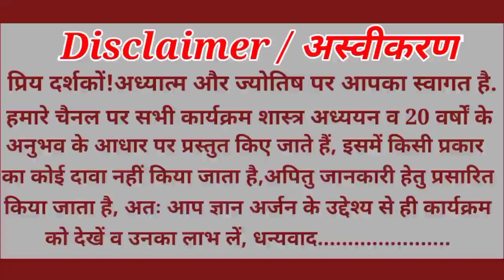कार्यसिद्धि मुहूर्त |Griha Pravesh Shubh muhurt 2022 | vahan kharidne ka Shubh muhurt |Vyapar Muhurt